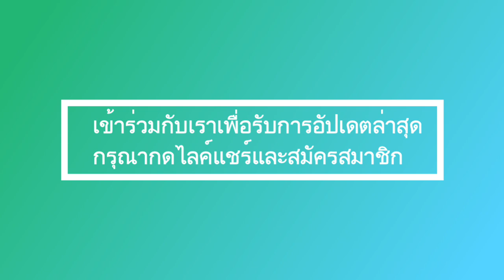ความลับสุดยอด! เกี่ยวกับ ก้อย! ก้าวข้ามความยากลำบากและกลายเป็นราชินีผู้ยิ่งใหญ่